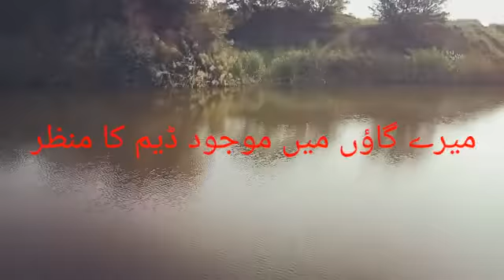میرے گاؤں میں ڈیم کا خوبصورت منظرBeautiful glimpses of my village 's Daam.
Daam view